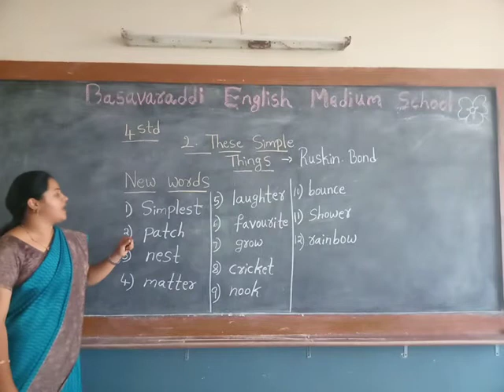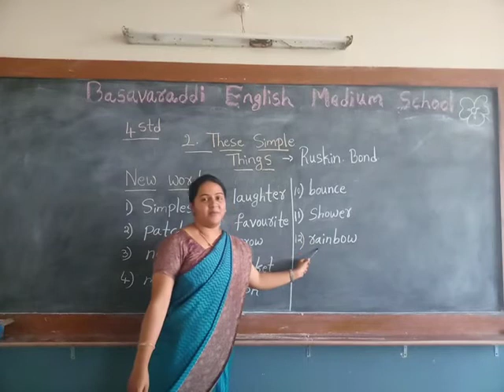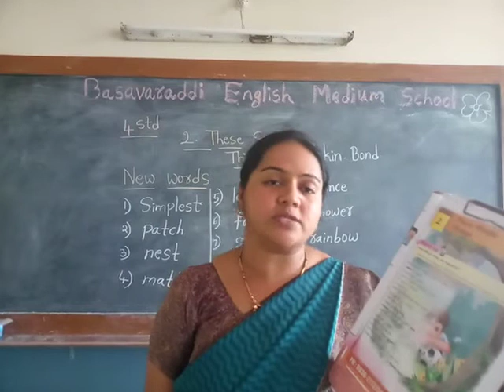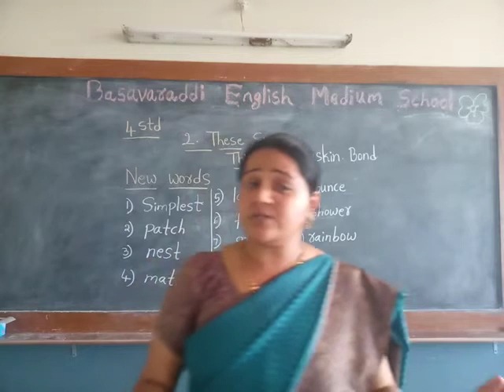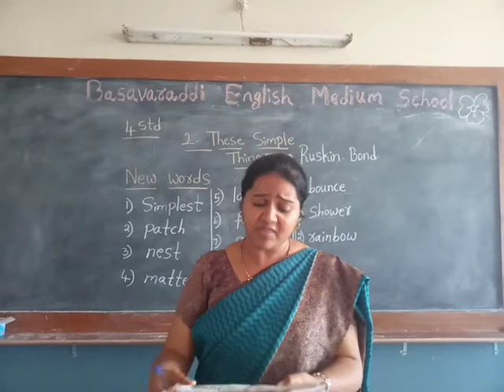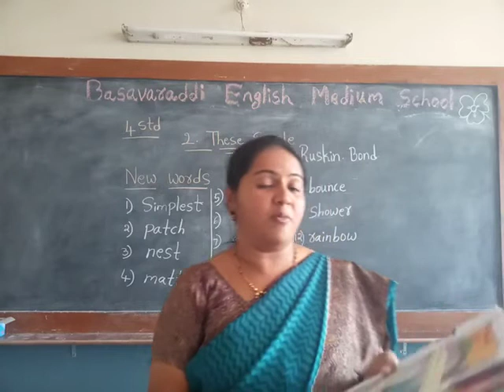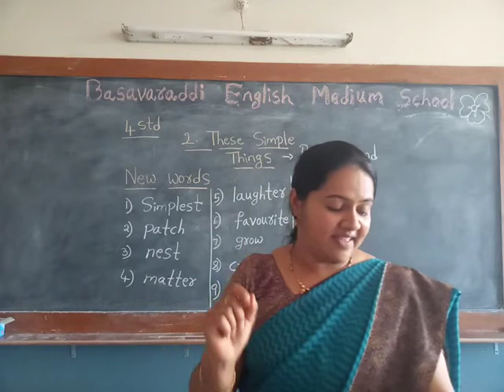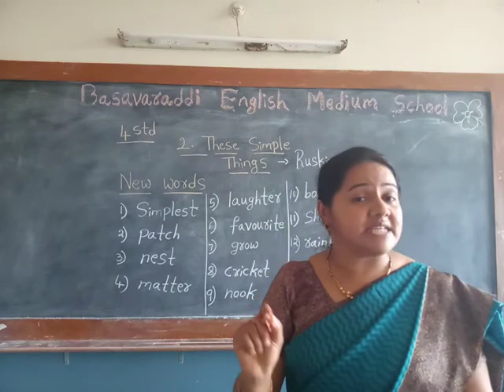4th std English poem no-1 These Simple Things part-1 / Basavaraddi English Medium School